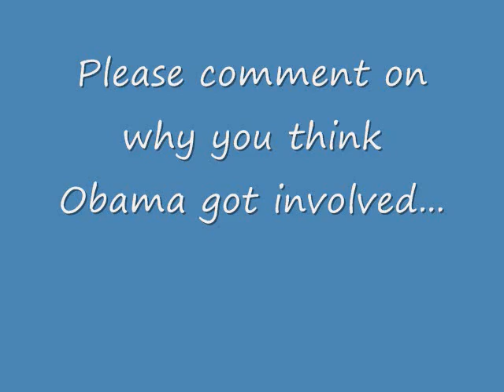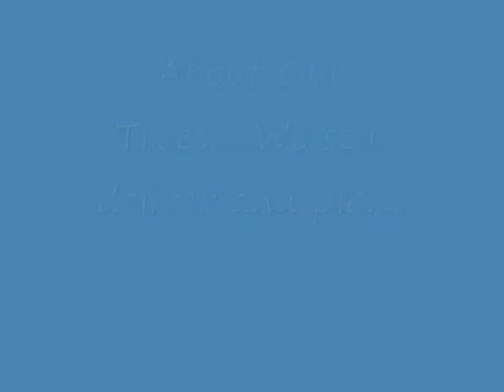Why does Obama have to get involved in the Mosque at Ground Zero Issue ???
Why does Obama have to get involved in the Mosque at Ground Zero Issue ??? FOXNews.com - Under Fire, Obama Clarifies Support for Ground Zero ...
Aug 14, 2010 ... President Obama on Saturday sought to clarify his comments supporting the building of a mosque near ground zero that have ignited a ...
- CachedObama, McCain to attend 9/11 Ground Zero ceremonies
Arizona Sen. John McCain and Illinois Sen. Barack Obama promise to set presidential politics aside when they meet in New York City today on the seventh ...
› News › Nation - Cached - Similarsisu: Obama: "Ground Zero is, indeed, hallowed ground, but"
Aug 13, 2010 ... Shadows of Palestinian women are seen at Qalandiya checkpoint outside the West Bank city of Ramalla August 28, 2009, on their way to the ...
- CachedBarack Obama's Ground Zero mosque plea will cost him and the ...
Aug 14, 2010 ... President Barack Obama's intervention in the row over the Ground Zero mosque plan will cost the Democrats votes, argues William Lowther in ...